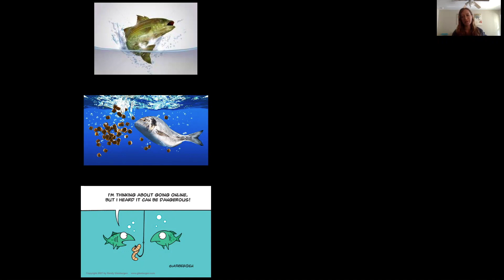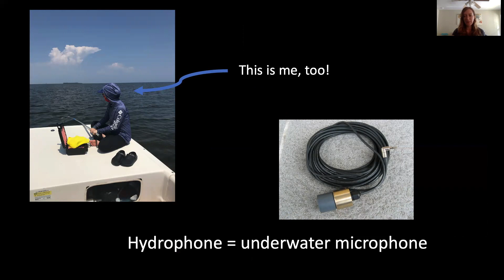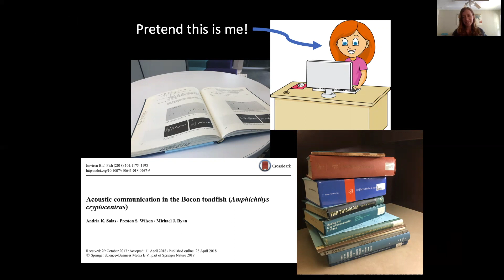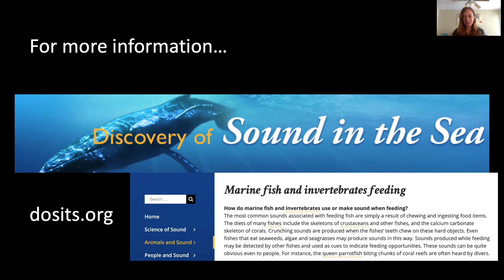UF IFAS NCBS: Introduction to Fish Sounds with Audrey Looby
NCBS staff are working at home and not at the lab, but research continues! Each Friday, a NCBS student or staff member will update you on their current research projects while working from home.

Part 2 of our new Virtual Discovery Day Series features graduate student, Audrey Looby. She is studying fish sound production and soundscape ecology. Today she will be teaching you about fish sounds, how scientists study them, and their importance to underwater ecosystems.